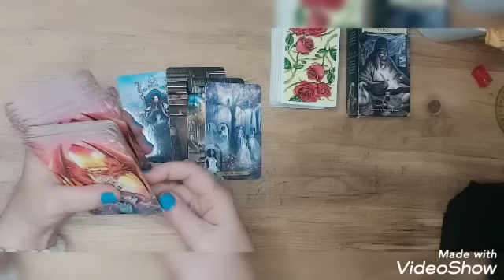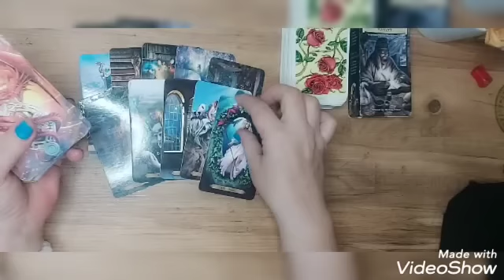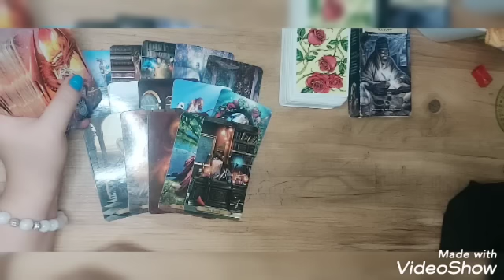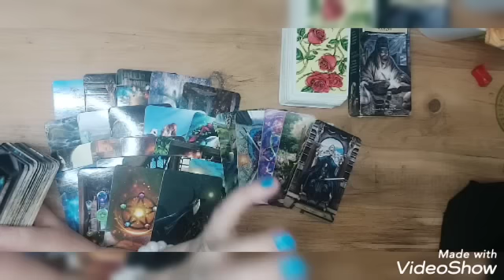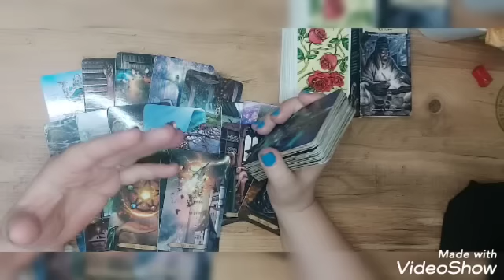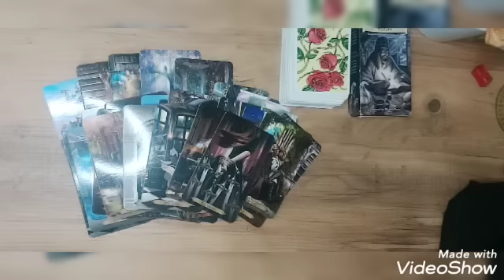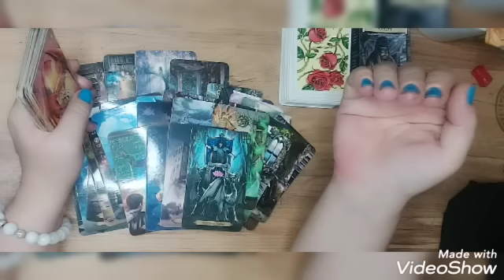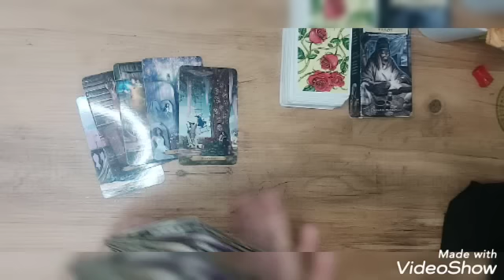" მომენტალური კარმა " ანუ ბუმერანგი რომელმაც არ დააყოვნა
ბუმერანგი რომელიც უკვე მიიღო , ან უახლოეს მომავალში მიიღებს მტერი.
 ვაცაპზე ან ვაიბერზე. მხოლოდ სმს შეტყობინება.  დაელოდეთ პასუხს.